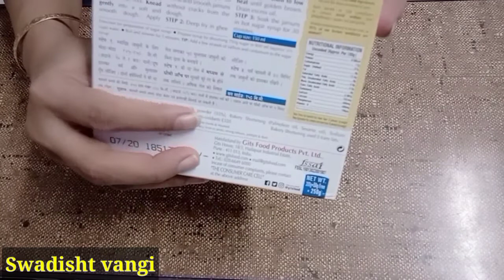ઇન્સ્ટન્ટ ગુલાબ જાંબુ બનવાની રેસિપી || Gits gulab jamun recipe || gulab jamun kaise banaye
Hi everyone,

Aj na video ma me Gits gulab jabu ni easy recipe sikhvi chhe, tamne aa recipe kevi lagi comment box ma likhine janavjo, mara video ne like karjo, tamari family  and friends sathe share karjo, mari channel "Swadisht vangi" ne subscribe karjo & keep supporting.

1#Instantgulabjamunrecipe
2#Gitsgulabjamunrecipe
3#ઇન્સ્ટન્ટગુલાબજાંબુરેસીપી
4#Gulabjamunkaisebanaye
5#Gulabjamun